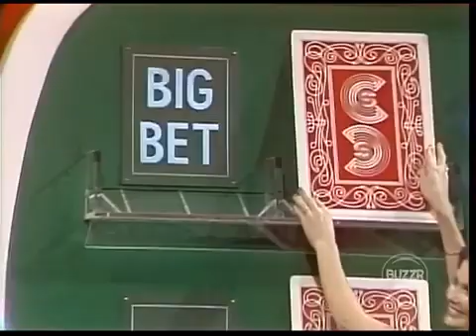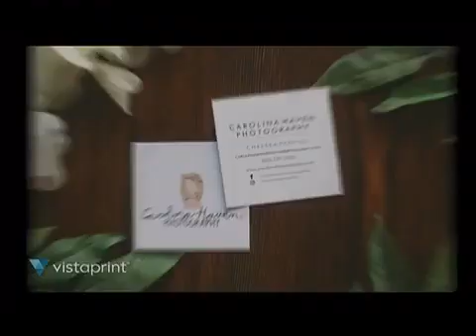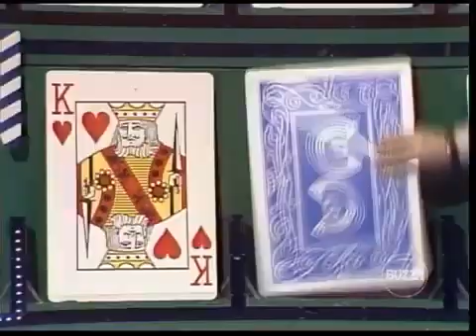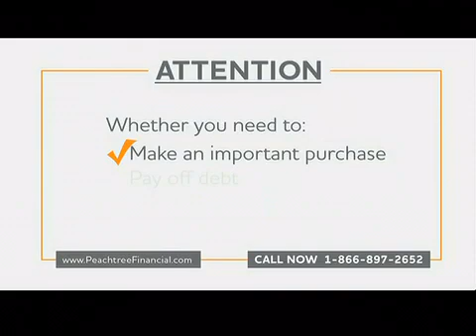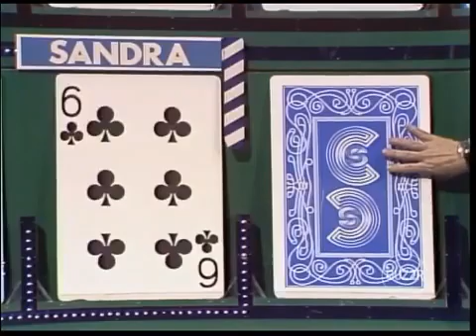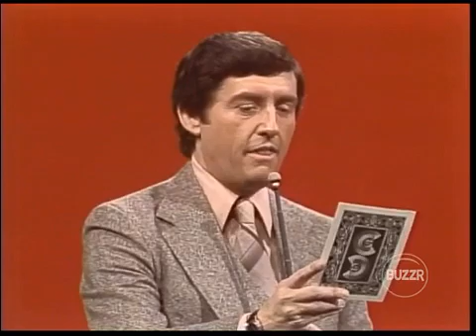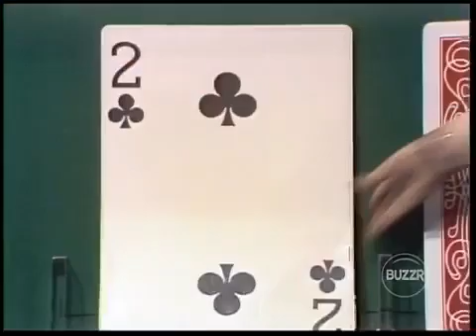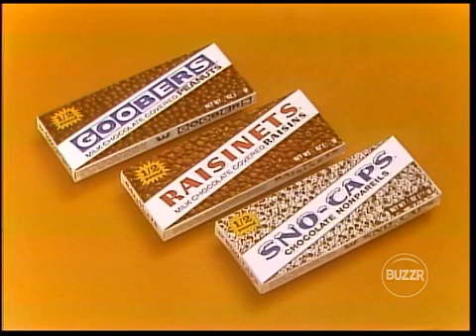Card Sharks February 14, 1980 Jan @ Money Cards